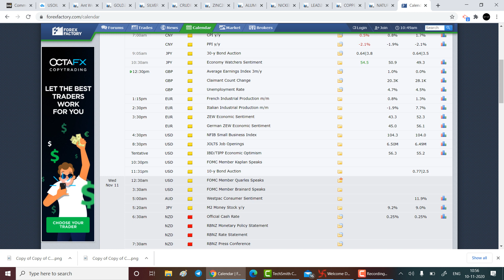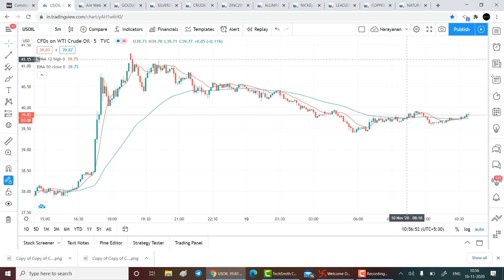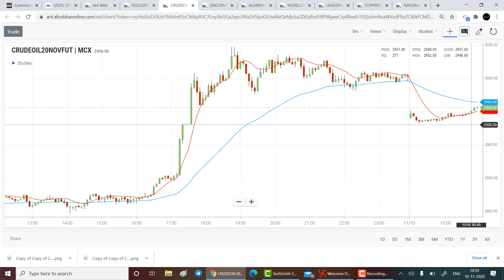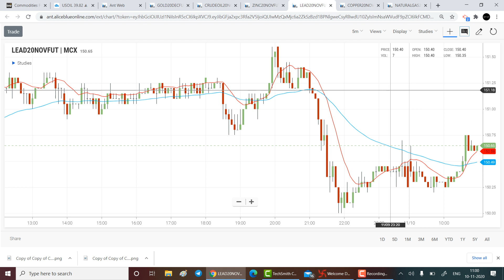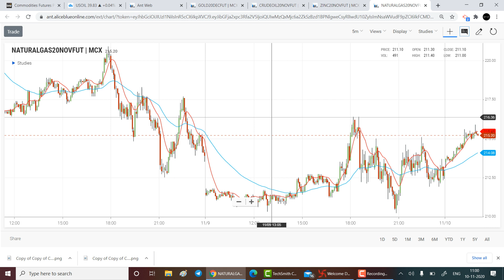MCX Commodity Market |10-11-20| Zinc | Aliceblue | Tamil | Zerodha | Crudeoil | Silver | Gold | CTA